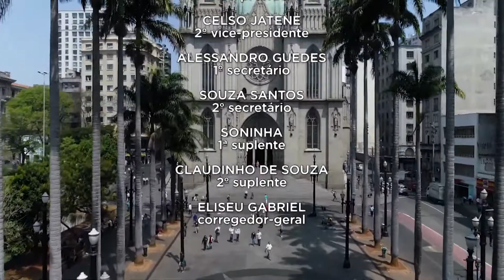Direitos do Paciente com Alzheimer - Tv Faz Muito Bem (parte 2)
Neste programa da Tv Faz Muito Bem, Lina Menezes conversa com a advogada Dra Vivian Erlichman, especialista em Direito e Saúde e Diretora Jurídica da Associação Brasileira de Alzheimer Regional São Paulo, sobre alguns dos principais benefícios que pacientes e familiares no universo da Doença de Alzheimer e outras Demências podem requerer por lei.